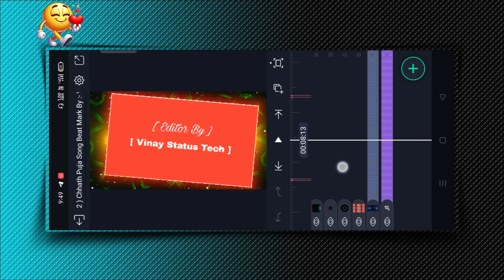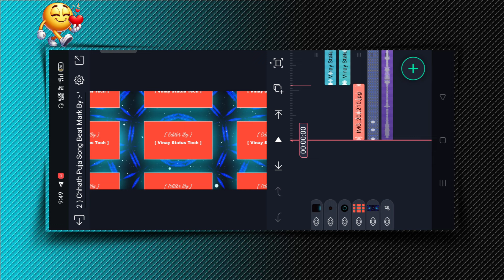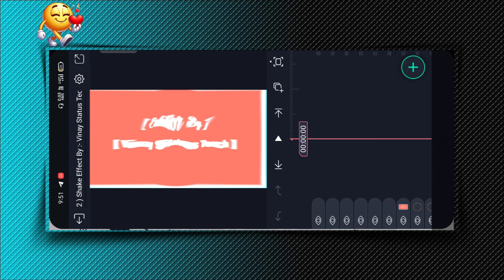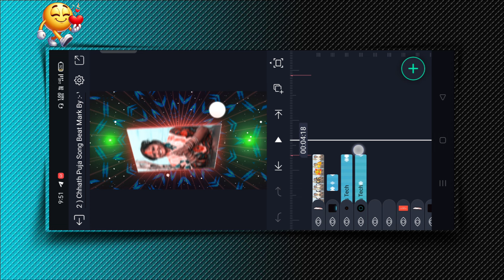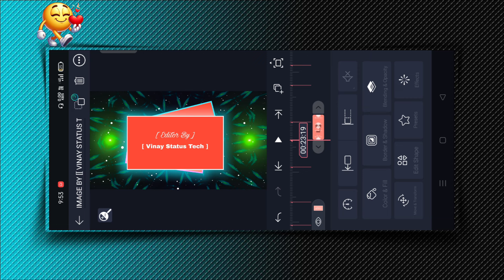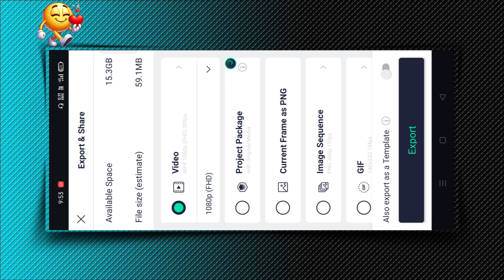Chhath Puja Video Editing | Chhath Puja Status Editing | Alight Motion Chhath Puja Video Editing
diwali chhath puja coming soon video editing • chhath puja status editing 2024 • diwali status edit

Aaj Ke Is Video Main Ham Batane Wale hai Ki new Instagram Trending chhath puja song ke Upar Aap Status Video Kaise Bana Sakte Hai Aap Apne Mobile Me Alight Motion Application Ke Madad Se

जिस भाई को प्रोजेक्ट इंपोर्ट करने में प्रोबलम आ रहा है ओ इस वीडियो को जरूर देख ले 👇
⚠️ PROJECT IMPORT PROBLEM ⚠️

instagram trending viral reels video editing

instagram viral status editing

instagram trending song video editing

chhath puja video editing alight motion

how to do chhath puja video editing

chhath puja video editing capcut

chhath puja video editing song

chhath puja video editing app

chhath puja video editing vn

chhath puja video editing kinemaster

how to do chhath puja video editing from mobile

chhath puja video editing instagram

chhath puja video editing new

chhath puja status editing alight motion

chhath puja status editing kinemaster

chhath puja status editing vn

chhath puja status video editing alight motion

chhath puja status video editing kare kare

chhath puja status video editing kinemaster

new chhath puja status editing alight motion

new chhath puja status editing

new trending chhath puja status editing

alight motion chhath puja song

alight motion chhath puja video editing

alight motion chhath puja gana

alight motion chhath puja video

alight motion chhath puja song video editing

alight motion chhath puja dj

alight motion chhath puja gana video

alight motion chhath puja xml

alight motion chhath puja status

alight motion chhath puja xml file

chhath puja dj status editing alight motion

chhath puja dj status song

chhath puja dj status video editing alight motion

chhath puja dj status editing kinemaster

chhath puja dj status editing

chhath puja dj status alight motion

chhath puja dj status video editing

chhath puja dj status video editing kinemaster

chhath puja dj status new

alight motion video editing kannada attitude new